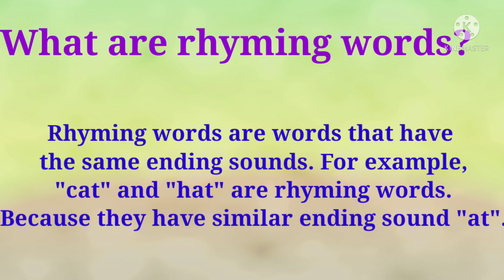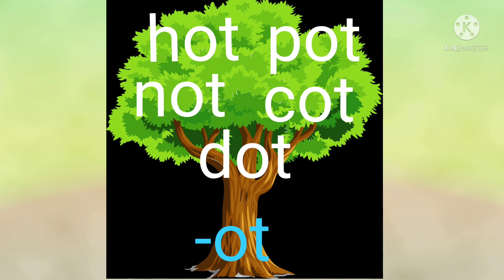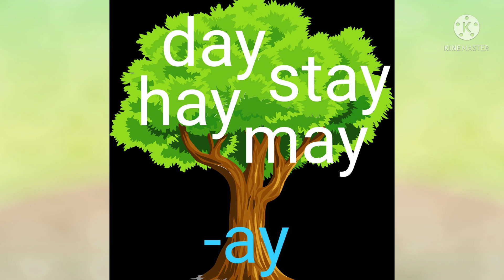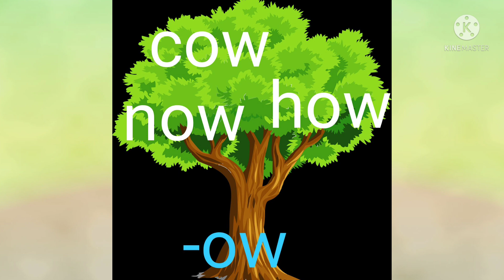Rhyming words for Kids in English